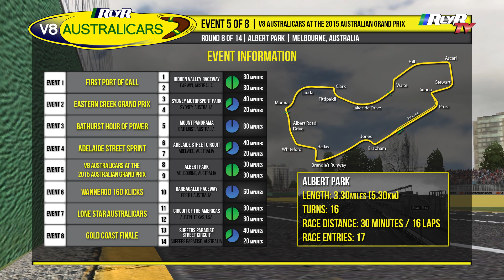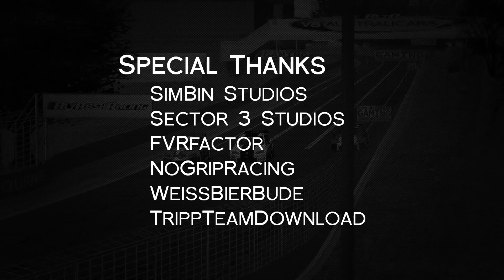RlyR V8 Australicars - Round 8 - Albert Park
The eighth round of the Really Rubbish Racing V8 Australicars season from the Albert Park Street Circuit in Melbourne, Victoria, Australia.

Holden take on Ford in this classic head-to-head Down Under. 4 door, rear wheel drive family saloons with almost 600 bhp ripping from 7 litre, V8 engines, topped off with slick Hankook tyres and aerodynamic wings.